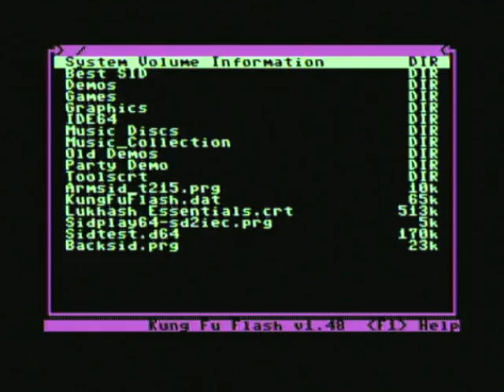C64 - Update - The new firmware for Backsid is here !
Here is how to proceed with updating the Backsid firmware. Once the firmware has been downloaded and installed on your device, simply launch it and press the U key on your keyboard. The backsid regularly benefits from updates to correct various known bugs. Thanks to Evie for this wonderful replacement chip.

Version 2.2.1
- Reduced overall distortion

Version 2.2.0
- Option to choose Auto or Koala pots on hardware revision 3

Version 2.1.2
- Improved "SYNC" distortion

Version 2.1.1
- Fix glitching in 6581 mode when using very high frequency filters

Version 2.1.0
- Support hardware revision 3

Version 2.0.3
- Support 5V on VDD

Version 2.0.2
- Reduced filter distortion

Version 2.0.1
- Fixed paddle/harness potentiometer range for revision 2

Version 2.0.0
- Support hardware revision 2
- Improved potentiometer accuracy

Version 1.0.7
- Fixed low frequency noise dropout (Jumpman intro)

Version 1.0.6
- Added support for KoalaPad (for newer hardware revision only)

Version 1.0.5
- Improved paddle range to tolerate Atari paddles

Version 1.0.4
- Fixed paddle & diagnostic support (broken in 1.0.3)

Version 1.0.3
- Improved register timing (fixes blips on NTSC)

Version 1.0.2
- Mouse support (for newer hardware revision only)

Version 1.0.1
- True random # generator (fixes Paradroid)

Version 1.0.0
- First Public Release